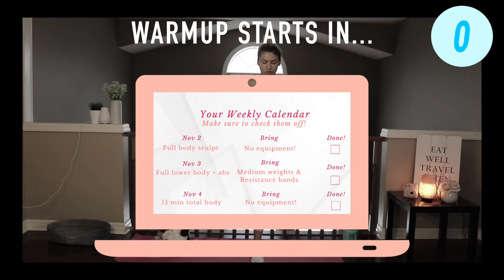Full body 5 min WARM UP | Warm Up Routine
Lets go above today!!

This warm up routine sets the tone or your whole workout! So start with these warm up exercises before workout and don't forget to download your 30 day build and sculpt guide below to see what workouts are happening from Monday-  Saturday at 9am EST!

GRAB YOUR FREE 30 DAY BUILD PRORAM
(programs updated monthly)

Apply for customized coaching!!

It is strongly recommend that you consult with your physician before beginning any exercise program. By engaging in this exercise or exercise program, you agree that you do so at your own risk.